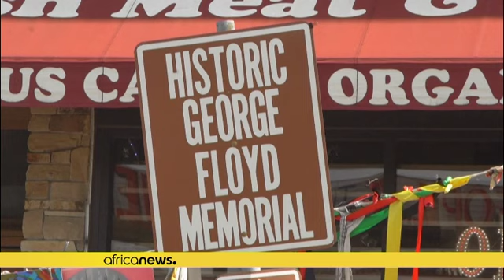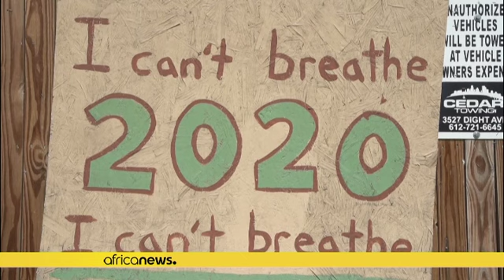George Floyd's death three year anniversary: has anything changed?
"20 years from now, 50 years from now, 100 years from now, the goal is not to hold a sign that says 'Black Lives Matter.' The goal is not to hold the sign. And until we can do that, and when we don't have to say 'Black Lives Matter,' that's when we know we have arrived" Angela Harrelson, aunt of Geo